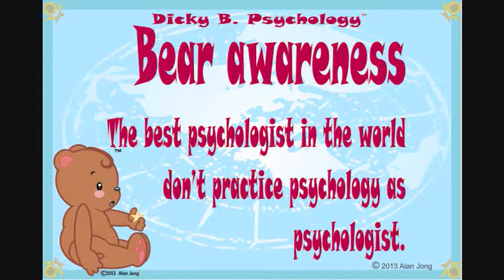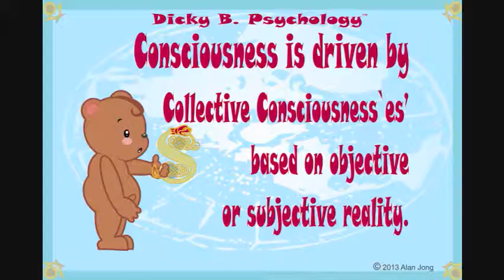Psychoanalytics on Collective Consciousness(es) Part 1 by Dicky B. Psychology™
This is the first video, it can be classified as a psychoanalytic view of Consciousness / Collective consciousness, both consciousness and collective consciousness(es) are drivers rooted in the individuality of the of Being, all consciousness is the relationship between an individual and the other who identify with a subjective/abstract condition or objective/physical other.  The next video in this series is based on subjective collective consciousnesses, I will use truth as an example, say for instance you value truth,  conscious or unconscious of the fact, you are sharing a none-entity collective consciousness with everyone else who values truth.   Truth is a universal subjective concept or virtue, and there are degrees of truth.  So then truth itself is further compartamentalized by degrees of truth for the purpose of selective awareness, all of this is programmed through conditioning based on identifying a relationship between yourself and truth, through experience, and knowledge.  Your degree of valuing or discounting truth which is a universal understanding that is generalized in collective consciousness, is your personal individuated sum, however your individuated sum is also a layer in a conscious or unconscious driver conditioned by your experience.  Consciousness is in effect the way in which the mind either consciously or unconsciously discriminates. Ultimately You are in control or not in control of this process. As we continue to go into the subject we can unlock the doors of our own minds, to see the programming for what it is, and even change it within ourselves. Consciousness and collective consciousness has no objective existence, except as an underlying driver in which the human mind is conditioned.  So in my analogy of mind & body functioning like a computer; collective consciousnesses are in effect the add-ons to the browser, and some are patches in the operating system. Unlike a computer, in a human being these consciousnesses can have emotional or psychological triggers, and these can be fine tuned or eliminated through reconditioning.